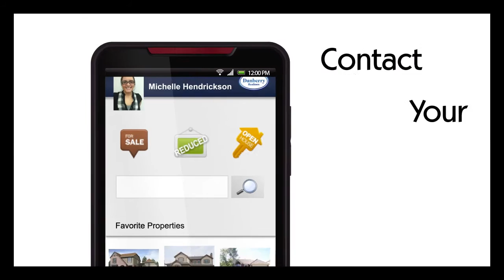Mobile App Promo - Danberry - Apple and Android Outro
Download the Danberry Realtors app and discover a variety of different search options and filters, making it easier than ever to search for homes on-the-go in a variety of areas servicing Ohio and Southeast Michigan.

What sets us apart:

Augmented Reality:
By using your smartphone's camera simply hold up your device and explore the surrounding area. Objects you look at will be overlaid on the camera's display offering additional interactive content and information.

In addition to the interactive search functionality, the app also syncs to your account with Danberry, ensuring saved data is accessible on your mobile device as well as your Danberry's website.

Map Based Search:
Navigate to the area of the map where you're looking for homes and see it filled with available properties!

Journey Search:
Journey Search allows you to view properties within close proximity of your current location while you're on-the-go! This search will continue to update available properties as you travel.

Perimeter Search:
Through the Perimeter Search feature, using only your finger you can draw boundaries on the map view, showing available homes within the drawn area.

Scope Search:
Using the phone's built in camera and an augmented reality engine, Scope Search displays property around you by simply pointing your phone in the direction of the property.